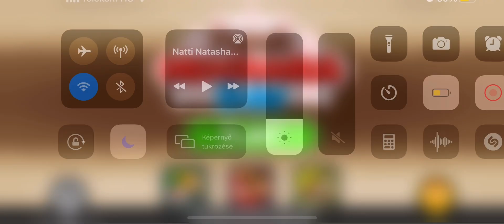Papa's Mocharia To Go! Christmas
Xmas Mokka To Go! ☕️☕️🎄🎄🎅🏻🎅🏻